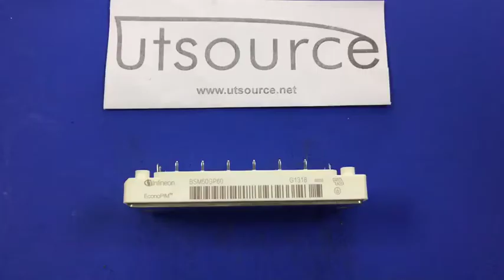BSM50GP60 MODULE, Utsource